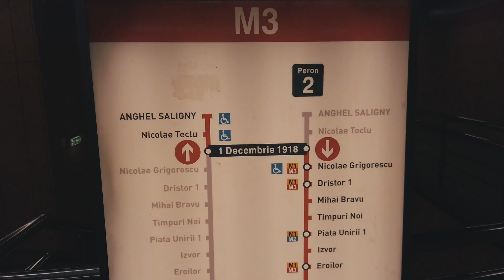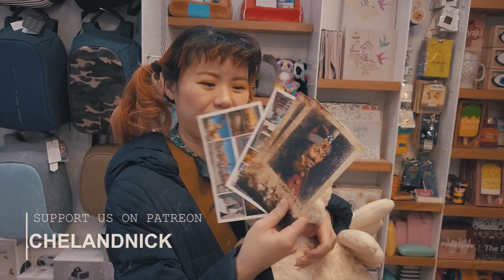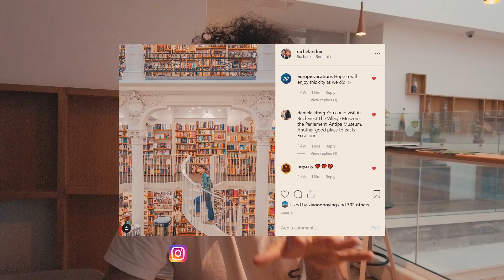First Impressions of Bucharest Romania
So what is Romania really like? We headed to Bucharest to find out and on the way discovered this city is not like what we thought. We heard so many different things about Romania before we got here and all the negative  stereotypes of the country couldn't be further from the truth.

We are travelers Rachel and Nick.
We quit our jobs in September 2018 to become fulltime travel youtubers. We go around the world looking for unique and cheap things to do.